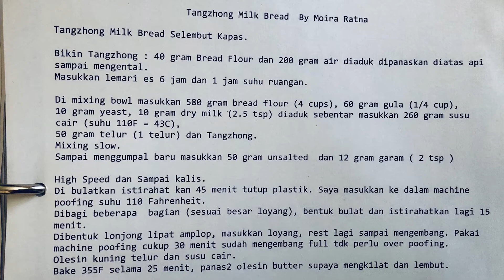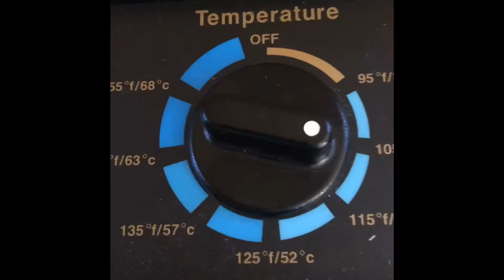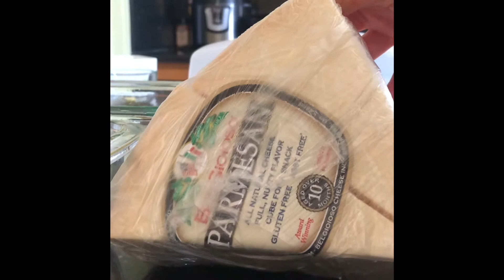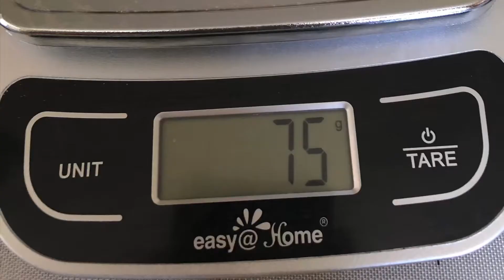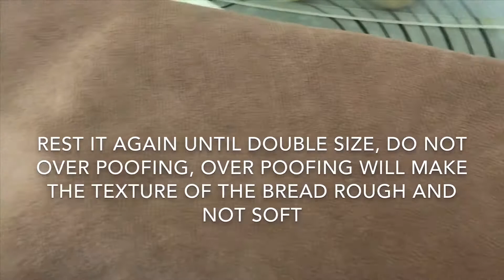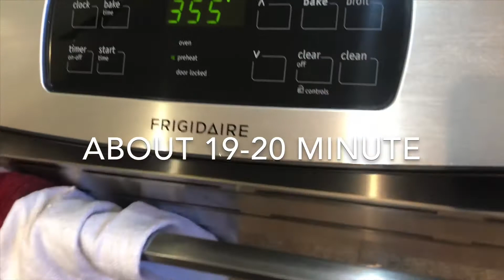How To Make Fluffy Soft Bread. Resep Roti Kasur, Sobek, Sisir, Milk Bread, Tangzhong Water-roux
How to Make Fluffy Bread with  Tangzhong Methode (Water-roux)
It will become more soft, moist and fresh longer!

Ingredients :
Make Tangzhong : 2.5 tablespoon Bread Flour  and  200 cc water put in the pot, stir   until thick approx 3 minute
Put in the fridge for 6 hours

Put it into the mixing bowl
Bread flour 4 cups
Sugar  1/4 cup
Yeast 2.5 tsp,  Milk powder  2.5 tsp
260 cc Milk  better at  temperature   110 Fahrenheit
1 egg  and put the mixed Tangzhong.
4 table spoon unsalted butter  and  2 tsp  salt.
Happy Baking Always!

Translation in Indonesia
Bikin Tangzhong : 40 gram Bread Flour dan 200 gram air diaduk dipanaskan diatas api sampai mengental.
Masukkan lemari es  6 jam
Masukkan 580 gram bread flour (4 cups), 60 gram gula (1/4 cup),
10 gram yeast, 10 gram dry milk (2.5 tsp) diaduk sebentar masukkan 260 gram susu cair (suhu 110F = 43C),
50 gram telur (1 telur) dan Tangzhong.
Sampai menggumpal baru masukkan 50 gram unsalted  dan 12 gram garam ( 2 tsp )
Selamat Mencoba!

If you use this recipe please tag @ratnamoira on Instagram and use the has tag ratnamoira so I can take a look :-)